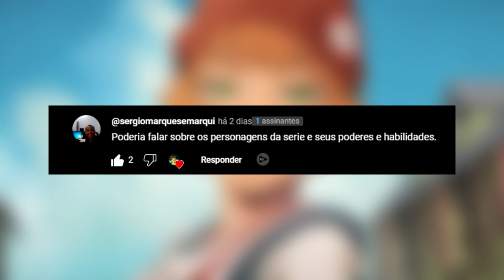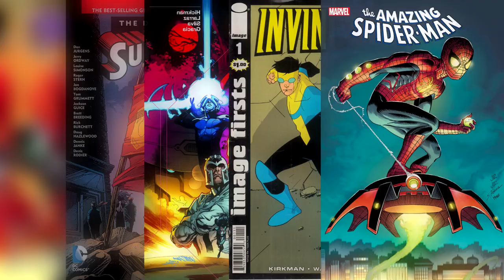Saiba TODOS os PODERES E HABILIDADES dos PERSONAGENS DE CASTLEVANIA NOCTURNE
Castlevania Nocturne lançou finalmente na Netflix, sendo um Spin-off da história de Trevor Belmont, Sypha Belnardes e Alucard, Castlevania Nocturne acompanhamos a história de Richter Belmont junto com Maria Renard em uma missão contra uma vampira messias, conhecida como Erzsebet Báthory.

Porém, animação nos apresenta diversos personagens com suas próprias características, porém, quais são exatamente os poderes e as habilidades deles? nesse vídeo eu pretendo contar tudo!

Créditos
Apresentação: O Illuminati
Mixagem: O Illuminati
Pesquisa: O Illuminati
Roteiro: O Illuminati
Edição: O Illuminati